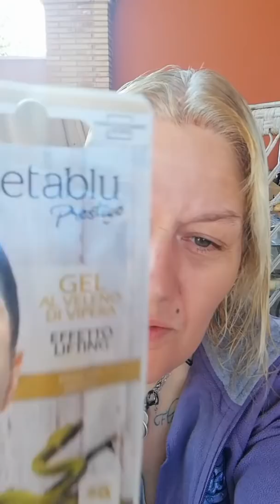BUONGIORNO TARDIVO 🤨 & GRWM?!? 💅💄🤔